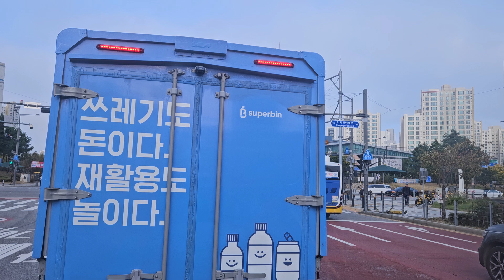하남시/천호동/구리/화랑대사거리